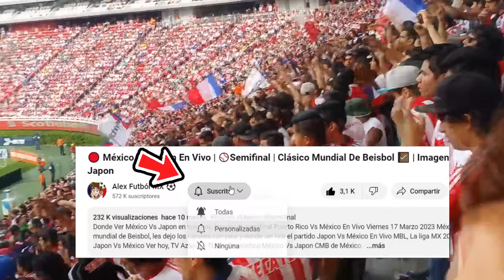🔴 Chivas Vs Necaxa En Vivo |⚽Jornada 9 2024 | TUDN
Ver,ver Chivas vs Necaxa en vivo hoy, el martes 20 de febrero.

chivas vs necaxa fc en vivo Donde ver chivas vs necaxa fc En Vivo el martes 20 de febrero. chivas vs necaxa fc, les dejo los canales con país y donde ver hoy el partido chivas vs necaxa En Vivo, La liga MX 2023, chivas vs necaxa, Pronostico chivas vs necaxa 2-1. Gol de Chivas.